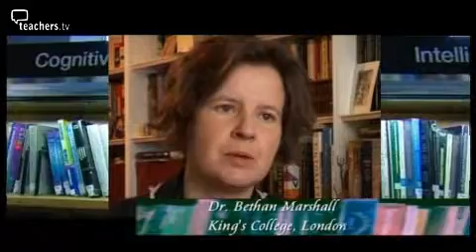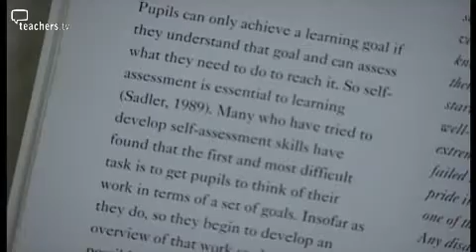Assessment for Learning